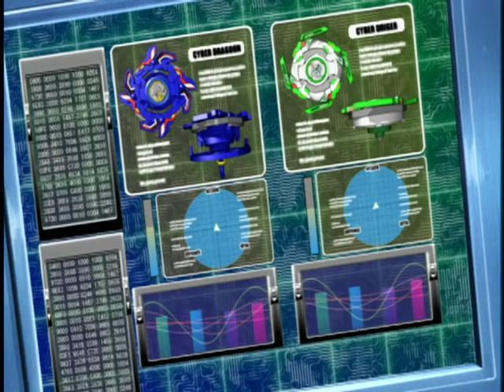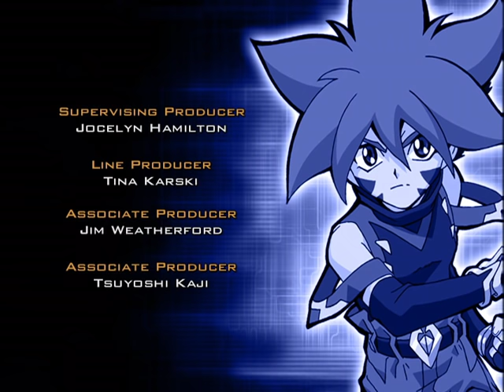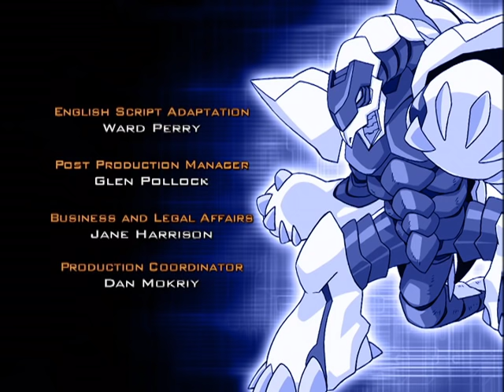BEYBLADE VFORCE EN Episode 20: The Power Half Hour!!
Tyson is so determined to beat the Psykicks in an upcoming battle that he's ordered Kenny to modify his Dragoon beyond legal specifications. But because his blade now has too much offensive power, Tyson is unable to control it and he becomes totally frustrated with himself and his blade. The more he tries controlling it, the worse he becomes. His friends try to tell him 'cheating' isn't the way to win, yet Tyson ignores them and being pigheaded as he is, he goes off to sulk about his dilemma.
Meanwhile, the Psykicks are with Doctor B who informs them that he just wants to do some last minute finishing touches on their Cyber Bit Beasts. Both Kane and Salima protest saying, they feel they are more important as players than any stupid Cyber Bit Beast is. But once they go into battle and feel the raw Cyber power, they are immediately hooked and want more. While this is going on, Tyson wants to get back to training just as Ozuma walks up. He has come to teach our hero a lesson that it's not about the blade, it's about the player and the lesson finally sinks in when Ozuma destroys Dragoon.

3, 2, 1… Let it Rip!!